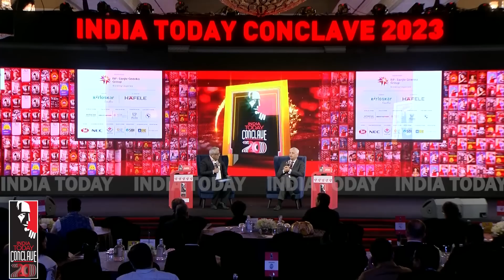Justice UU Lalit Interview At India Today Conclave 2023 | Ex CJI On Sanctity Of Court & Chair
Watch former Chief Justice of India Justice UU Lalit interview at India Today Conclave 2023 as he talks about setting precedents and the sanctity of the court and the chair.

Watch India Today Conclave 2023 as exciting innovators, thought leaders, impact creators, policy makers, and path-finders driving change talk to India Today about their vision of the role of ‘New India’ in the new world. With the 20th anniversary edition of the India Today Conclave, India is slated to become a magnetic new centre and it’s stewardship of the G20 this year offers a big opportunity for it to imprint its agenda in an emerging multipolar world. This is the India Moment.